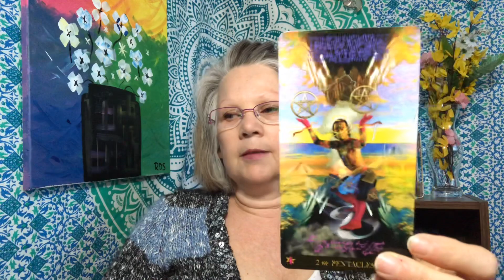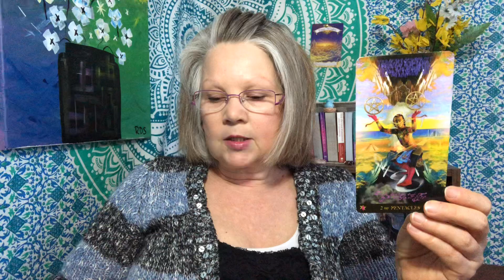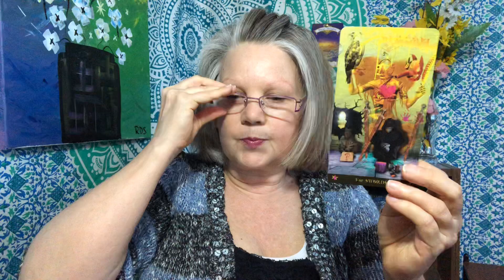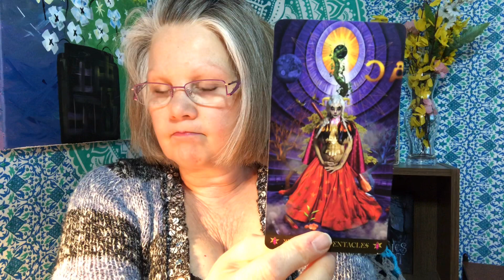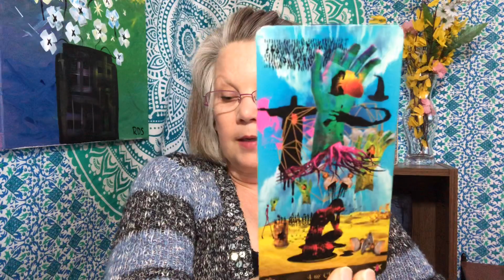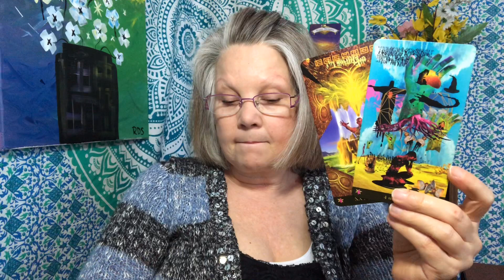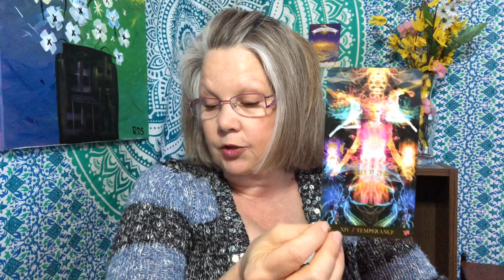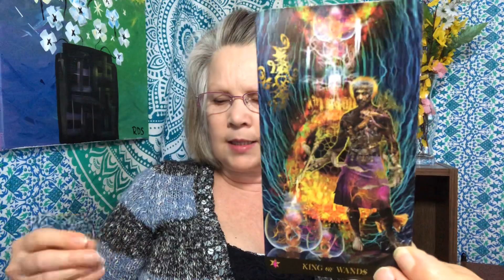Leo JUNE 2020 MID-MONTH ♌️ WORK BOTH SIDES OF THE STORY ✨ StarGuide Reading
This is a general tarot card reading using the StarGuide tarot spread and the Starman tarot card deck. Keep in mind that this is a general tarot card reading so hopefully this resonates but, if it does not please check out your Sun, Moon or, Rising Signs.

Card 1/ Current Situation
Card 2/ Cause of conflict and/or obstacles
Card 3/ Changes needed in order to resolve challenges
Card 4/ Strengths
Card 5/ Other challenges
Card 6/ Outcome